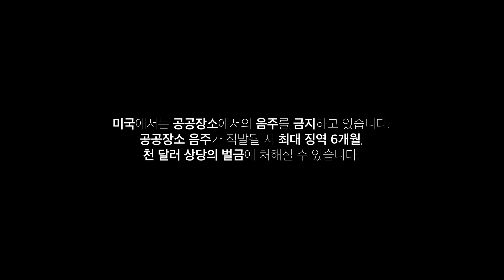"한인사회 복지 강화!" 데이비드 김, 낙선은 없다 | 연방 하원 후보 - 데이비드 김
연방 하원 후보로 세 번째 도전을 준비하는 데이비드 김을 게스트로 만나봅니다. 데이비드 김은 이번 선거에서 한인사회의 정치력을 강화하는 것을 주요 과제로 설정하였습니다. 그는 한인사회가 미국 사회에서 더 큰 영향력을 발휘하기 위해선 사회적 이슈에 더욱 관심을 가져야 한다고 강조합니다. 또한, 그는 한인사회가 적극적으로 정치 운동을 만들어 나가는 것이 중요하다고 주장합니다. 그의 도전과 비전을 듣고 한인사회의 미래에 대해 함께 생각해 보세요!

라디오코리아 [문화충격] 제 78회]
오늘의 게스트:  연방 하원 후보 - 데이비드 킴

‘문화충격(Culture Shock)’은 정치, 사회, 문화, 연예, 스포츠 등 다양한 주제를 놓고 라디오코리아 원용석 보도이사와 영 킴 제작이사가 공동 진행하는 프로그램입니다. 재밌는 토크, 다양한 이슈, 독특한 인물, 색다른 시각으로 구성된 프로그램을 만나보세요!

북미주 최대 한인방송 '라디오코리아' 입니다.
본방송은 'Radio Korea'의 유튜브 공식채널 입니다.

* 방송 :  월 - 금 7:00 pm -8:00 pm (PST) @radiokorea/ AM1540
* 유튜브 업로드 : 화 - 토 4:00pm (PST)